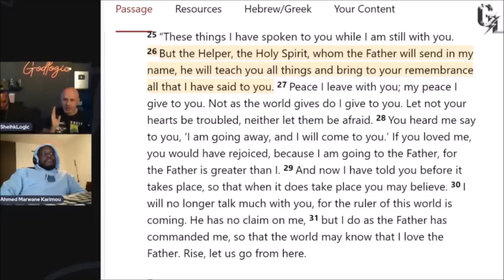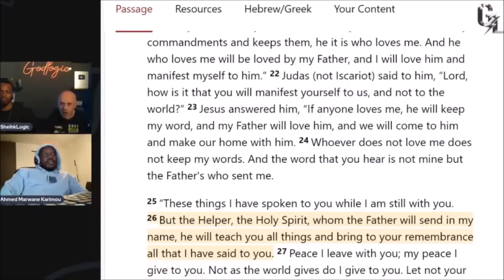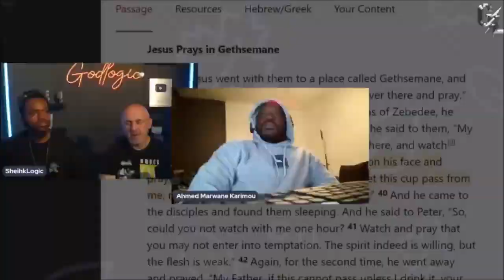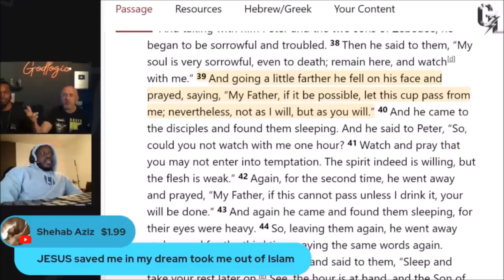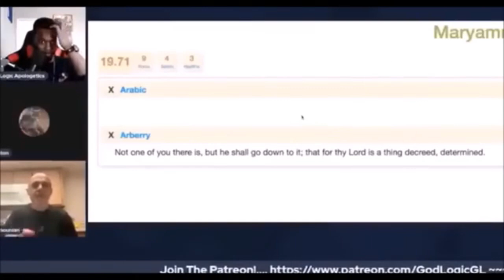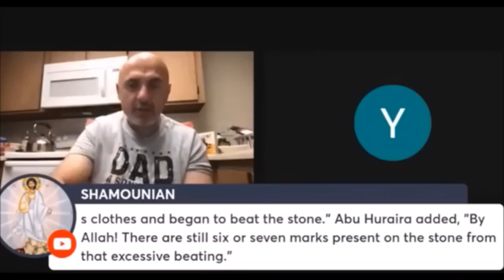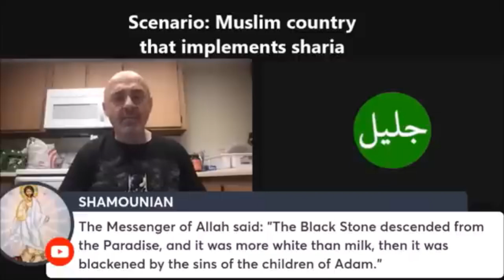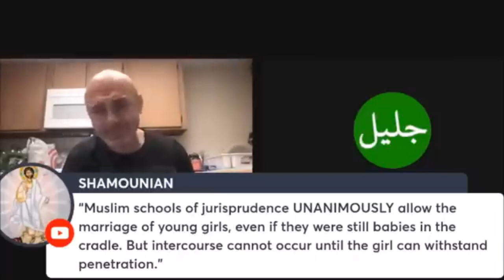Sam Shouman Super Compilation #1